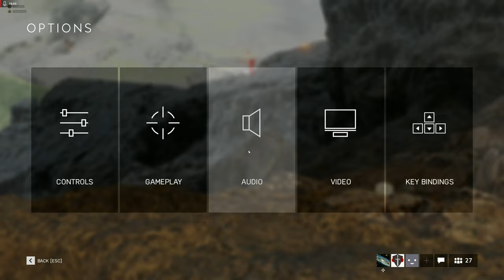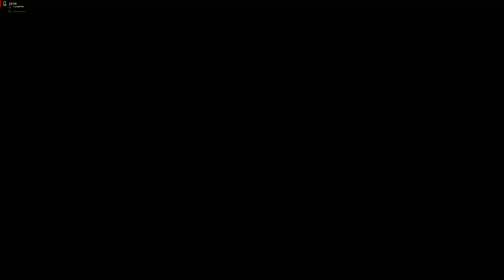4K60 bfv_2023.07.30-19.43